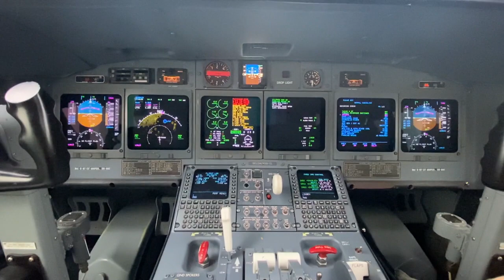Menekültválság: folyamatosan figyelik a levegőből a La Manche-csatornát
A Frontex az "Opal Coast" művelet keretein belül a múlt hónapban egy 27 ember halálát okozó csónak elsüllyedése óta figyeli a régiót.